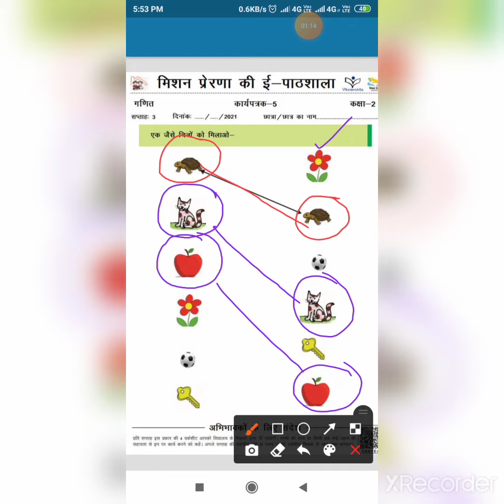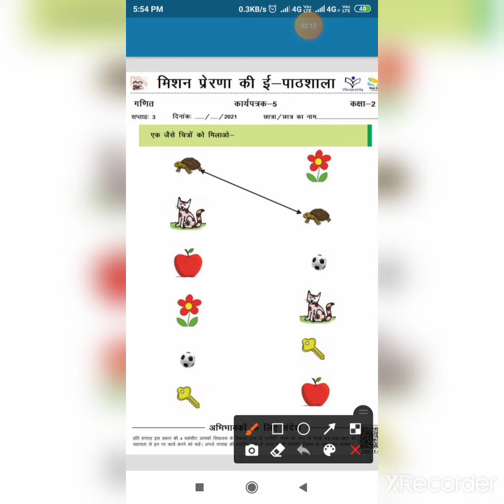Mission prerna Class-2 Maths worksheet-5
with answers